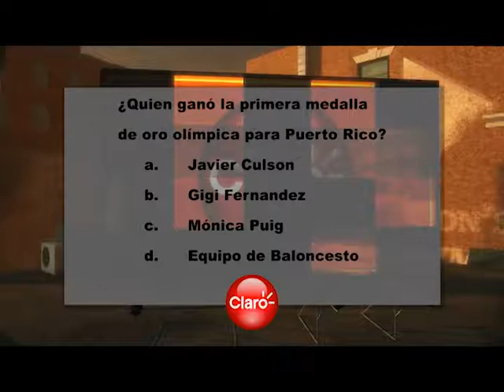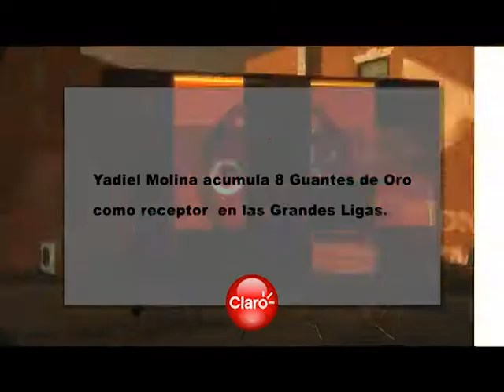BROMEANDO SHOW #2 JUN 21